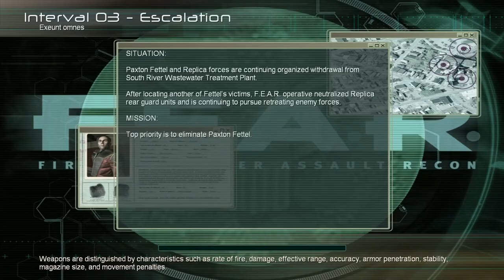F.E.A.R. Episode 08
Freight Truckin